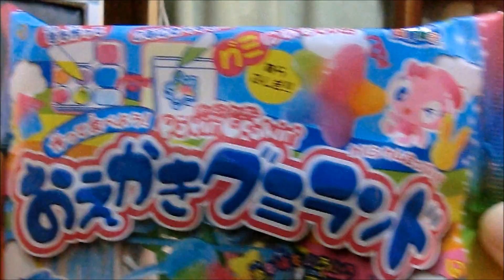Kracie - popin' cookin' 作って食べよう おえかきグミランド ＰＤＳ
評価してねん（*^_^*）